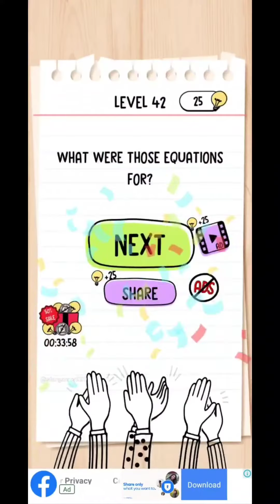Brain Test #41 to #50